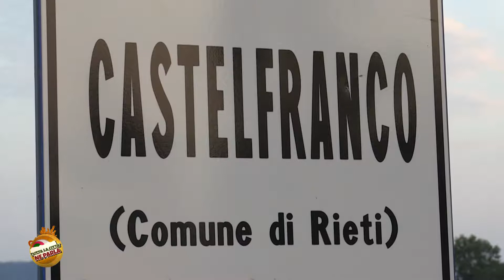CASTELFRANCO. CANTINE SOTTO LE STELLE 2018